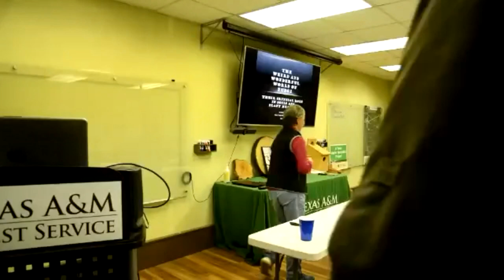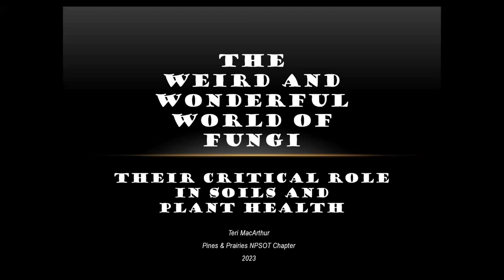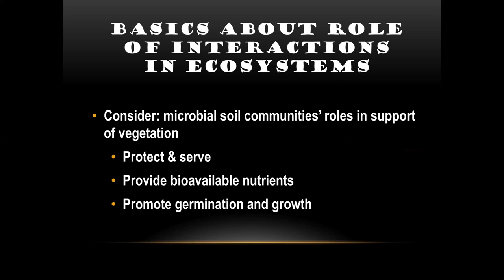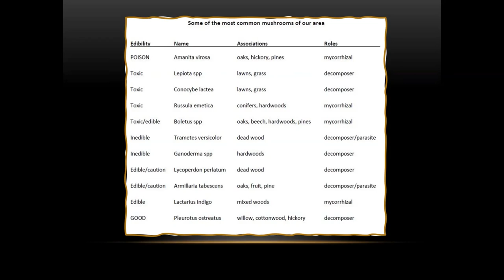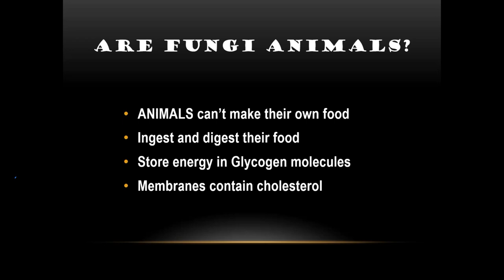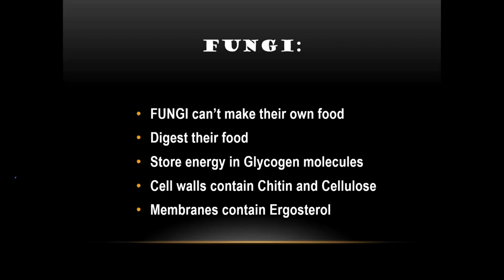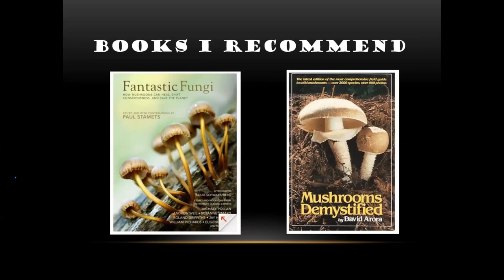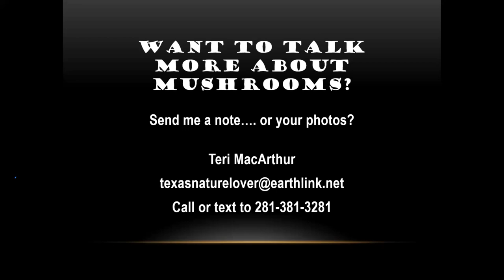Pines and Prairies January 2023 Chapter Meeting - Teri MacArthur Fungi Presentation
Teri MacArthur presentation titled The Weird and Wonderful World of Fungi.  Following here presentation is the election of board members for 2023 and a few announcements.